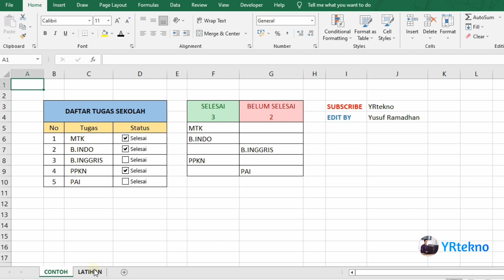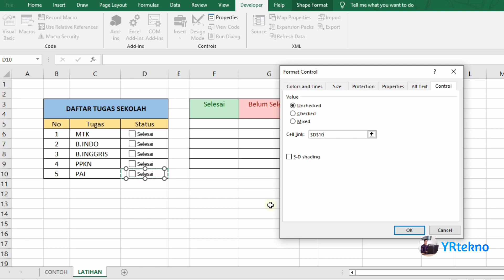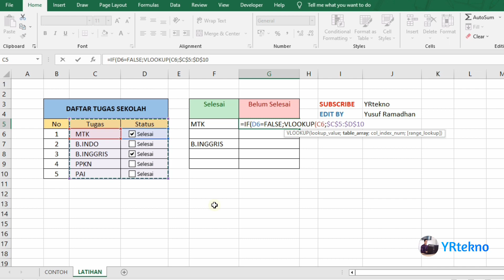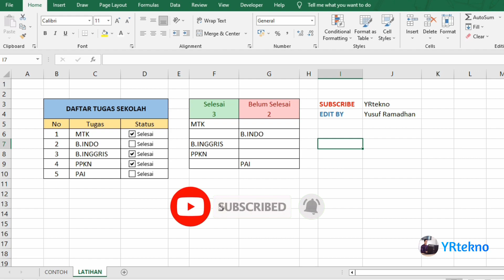Cara Membuat Checkbox di Excel, Mudah.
Hai selamat datang di Channel YRtekno pada video kali ini saya membahas bagaimana cara membuat atau menggunakan checkbox pada microsoft excel.

YRtekno adalah channel yang berisikan tutorial di antaranya :
• Tutorial Cisco Packet Tracer ✔
• Pemrograman Web ✔
• Microsoft Office ✔
• Dan Video Lainnya ✔